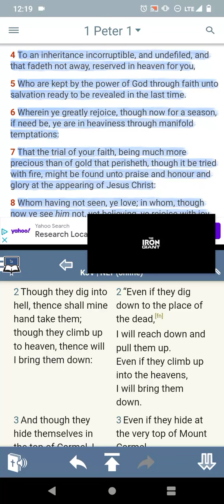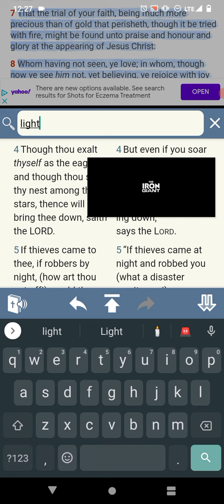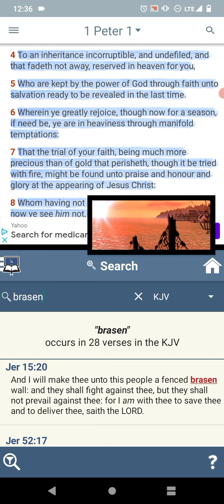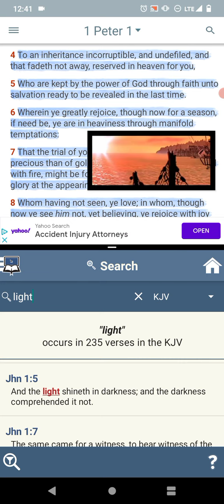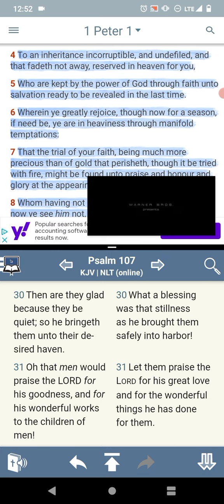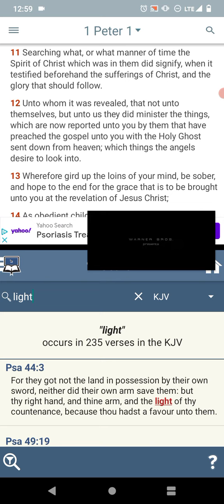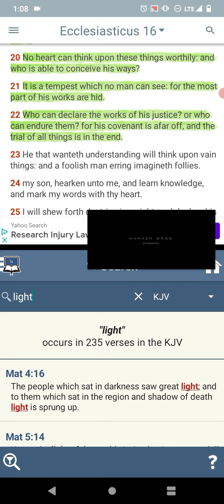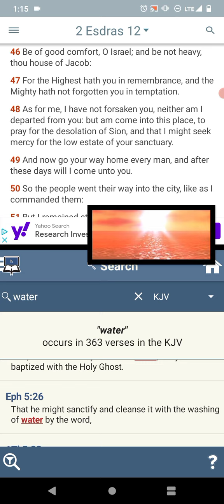The Light of the World.🕯️📖💡🌍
Isaiah 9:2
[2]The people that walked in darkness have seen a great light: they that dwell in the land of the shadow of death, upon them hath the light shined. - YAHAWAH BAHASHAM YAHAWASHI BAHA RAWCHAA HA QADASH BARAK AHTHAM I Hope Brothers and the Believers are Edified... Shalawam.